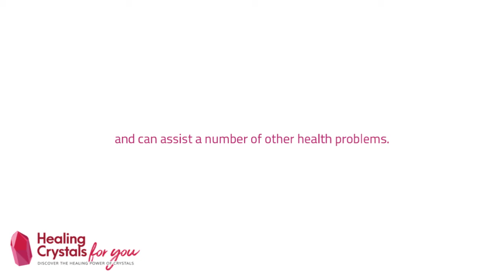Apache Tears: Crystal Meanings & Uses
Apache Tears may help you at times of loss of a loved one as they help to heal grief. They naturally have a strange out-of-shape appearance making them more comfortable to work with.

Checkout the page about this unusual stone on my website to learn more They help to clear negative emotions and aid you to feel more positive.

Want to learn more about healing crystals? Then you're in the right place. There's so much to learn about crystals and stones! So I decided it would be beneficial to create a series of very short videos to help you to discover the important facts before you read more.  Watch the videos here to discover lots of free information about using individual crystals & stones.

If my videos help you to decide you'd like to learn more go to my site, the link to the site page about the crystal is below every video. On my site I give you in-depth information about the crystal meanings, emotional & physical healing properties as well as spiritual & metaphysical properties. And I also explain the best ways to use them including helping you to discover gifts you may have, that you aren't aware of.

Love and light Liz